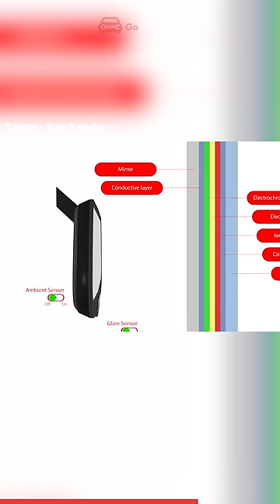IRVM Auto Dimming Rear View Mirror 👍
There is no doubt that Auto Dimming IRVM (Inside Rear View Mirror) is one of the best safety features that a car manufacturer can offer in a car. Especially in India, where High Beam usage is very common, drivers rarely honour low beams.

We Are Super Social ❤️
Presenter/Scripting: Akshat Ajeya
Editor/Graphics: Abhay Sharma
🎥 Equipment & Gears
• Camera: Nikon D5300
• Lens: Nikon Nikkor 35mm 1.8G Prime
• Godox SL60W (X2) (With Godox Softbox Octa)
• Amazon Basics 60-Inch Aluminium Tripod
• Rhode Wireless GO 2
• Sony Stereo Lavalier Microphone ECM-LV1